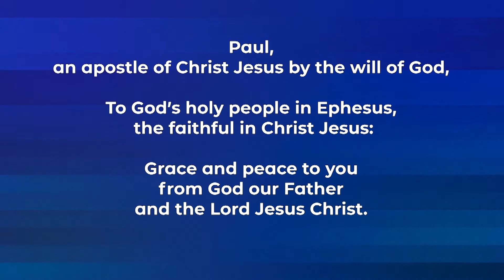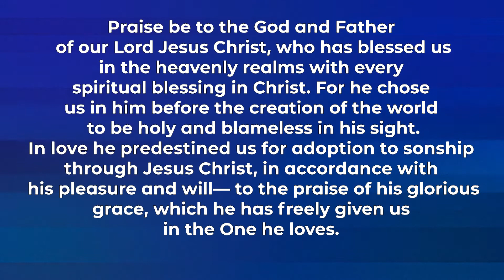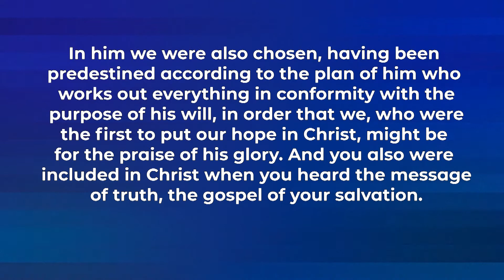Bible Study June 16th - Identity in God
Our Wednesday Bible Study from our Facebook page at noon PST.

As we look at the text for June 21 – Third Sunday after Pentecost. We take a moment to look at our identity.

We turn today to Ephesians 1:1-14

We look to God at this time as we ask the question:
-What orders your life?
-What gives you identity?
- What values do you want others to see in you?

For how we answer these questions helps us see what rules our lives.

This coming Sunday we continue our topic on christian identity, our text are:
• Jeremiah 20:7-13
• Romans 6:12-23
• Matthew 10:5, 21-33